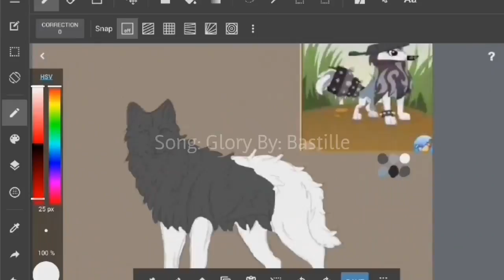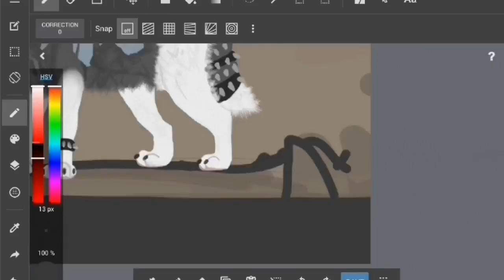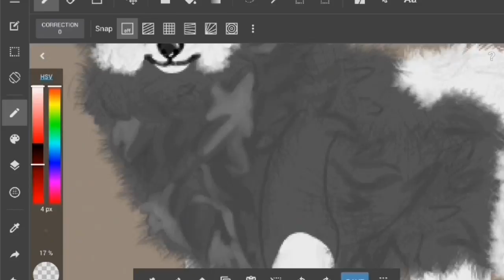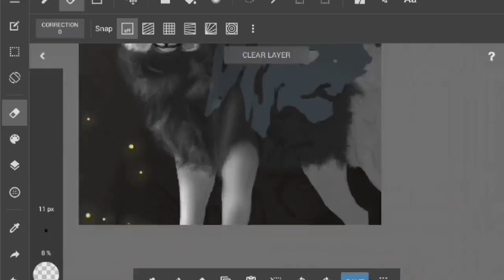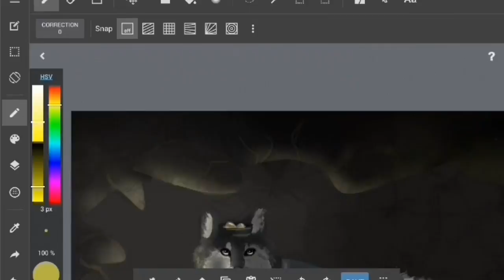The Cave I SpeedPaint 2017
Another proud painting I made for my friend, Stella. This one was a lot more ambitious for just making it on mobile.